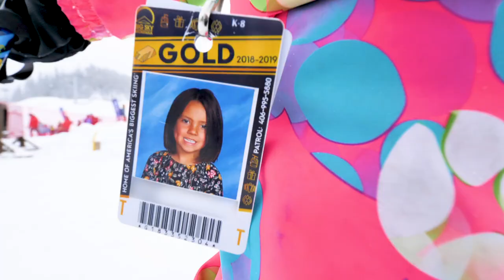Ski School with Harper | Big Sky Resort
At Big Sky Resort, we strive to provide a quality learning experience in a safe and fun environment. Children are placed into groups according to the skills they demonstrate, from first timers to all mountain rippers. With an emphasis on technique, we strive to provide your child with solid skills that they will utilize throughout their skiing/snowboarding life.